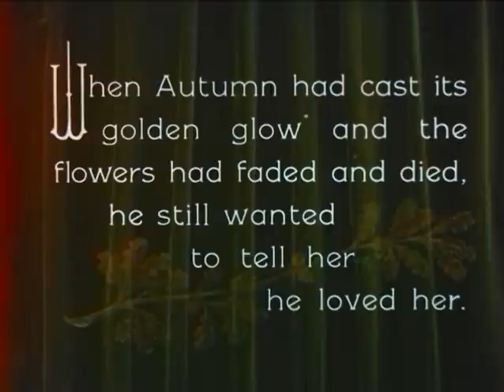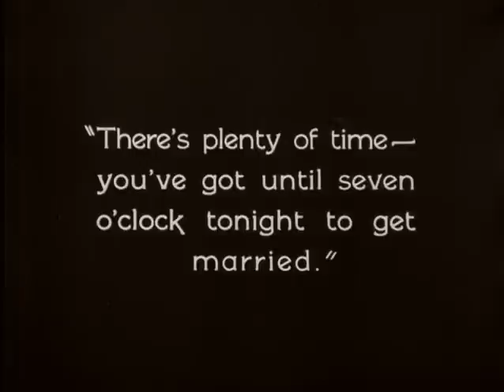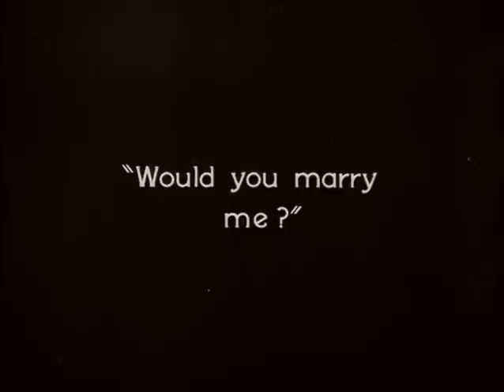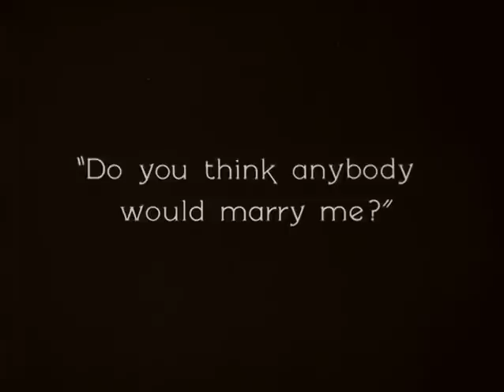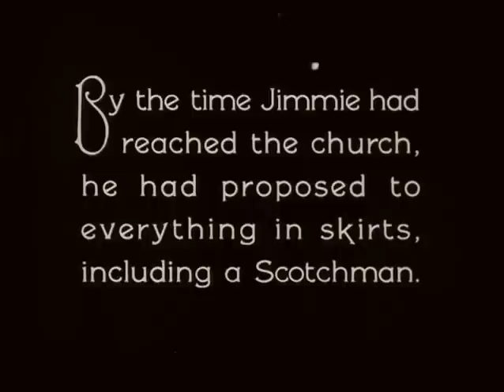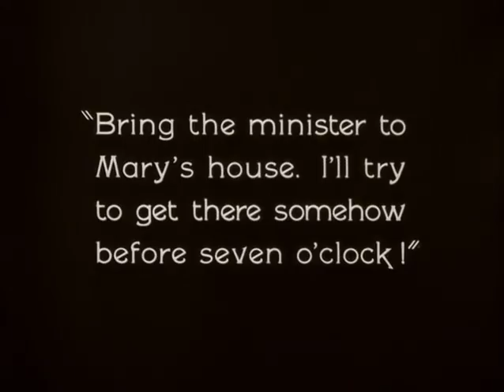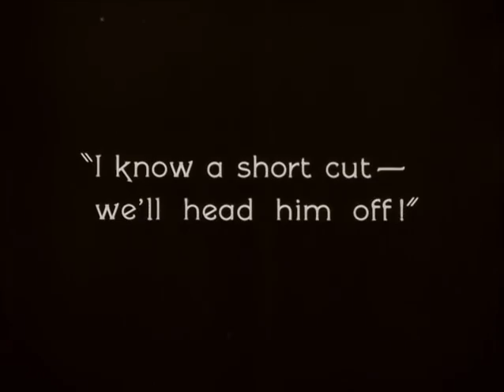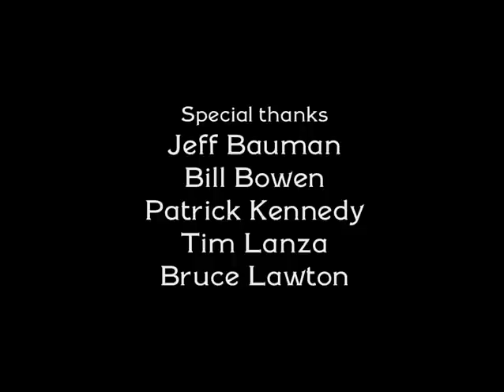Seven Chances (1925)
From Wikipedia: Seven Chances is a 1925 American comedy silent film directed by and starring Buster Keaton, based on the play of the same name by Roi Cooper Megrue, produced in 1916 by David Belasco. Additional cast members include T. Roy Barnes, Snitz Edwards and Ruth Dwyer. Jean Arthur, a future star, has an uncredited supporting role. The film's opening scenes were shot in early Technicolor. The film includes Keaton's infamous rock avalanche sequence.

Produced by Joseph M. Schenck, Buster Keaton
Screenplay by Clyde Bruckman, Jean Havez, Joseph A. Mitchell
Story by David Belasco
Based on Seven Chances by Roi Cooper Megrue
Starring Buster Keaton
Cinematography by Byron Houck, Elgin Lessley
Edited by Buster Keaton
Distributed by Metro-Goldwyn
Release date: March 11, 1925 (United States)
Running time: 56 minutes (6 reels)